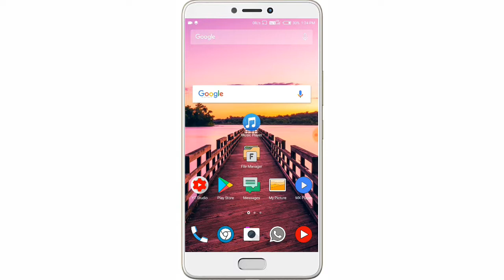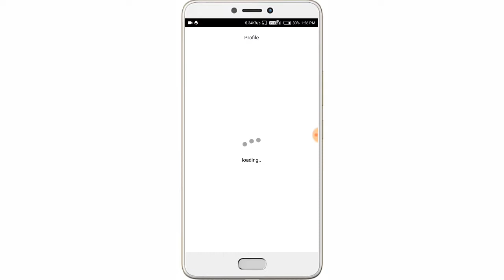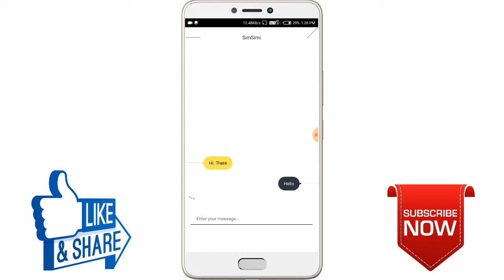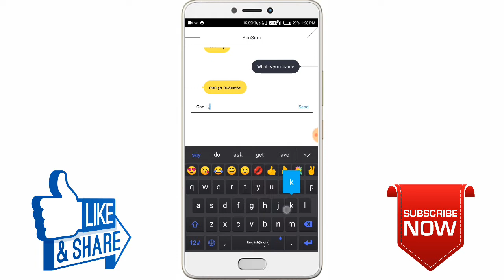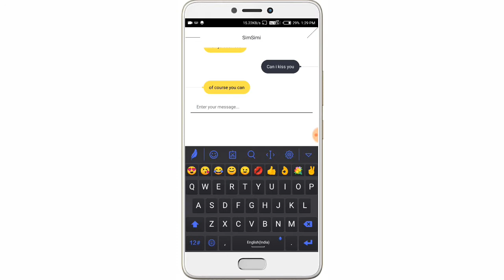Simsimi Chatting App For Android mobile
आगर आपका girlfriend नही हे तो ईस video को जरूर देखिए || Simsimi Chatting App For Android mobile.